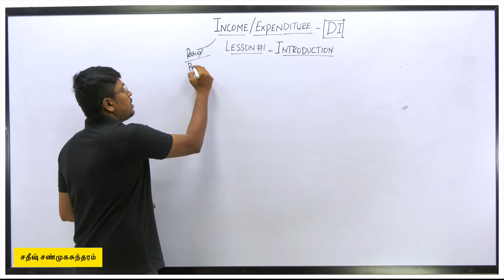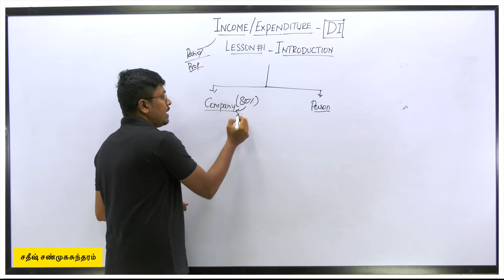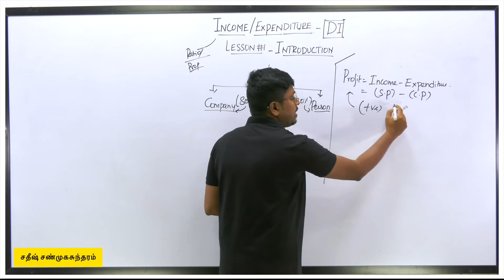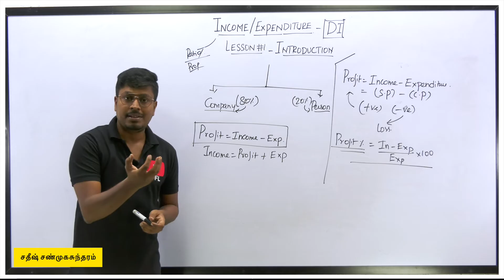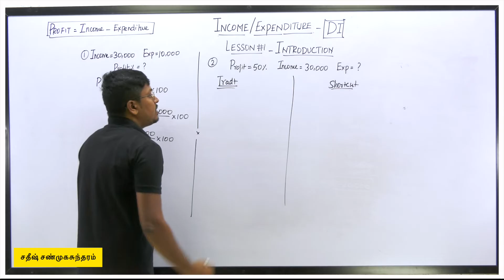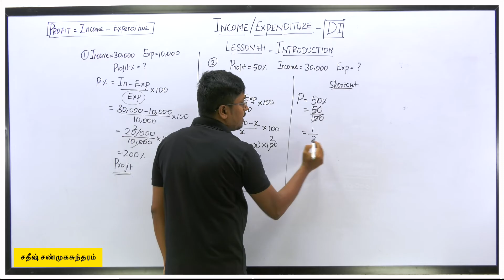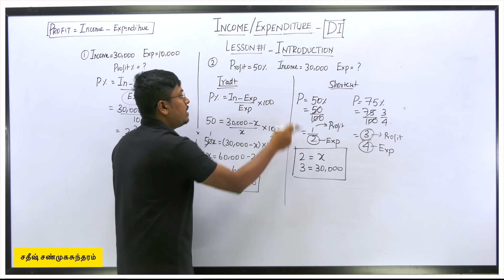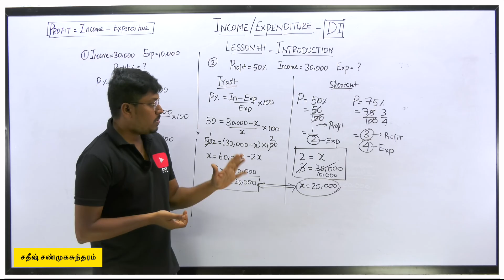Income and Expenditure Data Interpretation | Lesson-1(Introduction) | Quantitative Aptitude Tamil